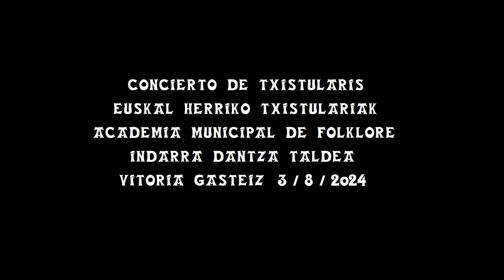ℂ𝕠𝕟𝕔𝕚𝕖𝕣𝕥𝕠 𝕕𝕖 𝕥𝕩𝕚𝕤𝕥𝕦𝕝𝕒𝕣𝕚𝕤 - 𝕀𝕟𝕕𝕒𝕣𝕣𝕒 𝔻𝕒𝕟𝕥𝕫𝕒 𝕋𝕒𝕝𝕕𝕖𝕒 - 𝕃𝕒 𝔹𝕝𝕒𝕟𝕔𝕒 𝟚𝟘𝟚𝟜 - 𝕍𝕒𝕣𝕚𝕒𝕤 𝕕𝕒𝕟𝕫𝕒𝕤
𝔸𝕔𝕒𝕕𝕖𝕞𝕚𝕒 𝕄𝕦𝕟𝕚𝕔𝕚𝕡𝕒𝕝 𝕕𝕖 𝔽𝕠𝕝𝕜𝕝𝕠𝕣𝕖 - 𝔼𝕦𝕤𝕜𝕒𝕝 ℍ𝕖𝕣𝕣𝕚𝕜𝕠 𝕋𝕩𝕚𝕤𝕥𝕦𝕝𝕒𝕣𝕚𝕒𝕜 - 𝕀𝕟𝕕𝕒𝕣𝕣𝕒 𝔻𝕒𝕟𝕥𝕫𝕒 𝕋𝕒𝕝𝕕𝕖𝕒 - 𝕍𝕚𝕥𝕠𝕣𝕚𝕒 𝔾𝕒𝕤𝕥𝕖𝕚𝕫 𝟛/𝟠/𝟚𝟘𝟚𝟜.